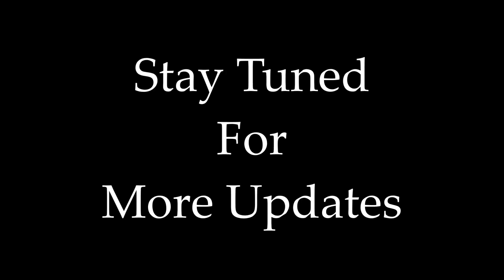Free Fire | New Update Theme | Song By Raj Bharath | 2020